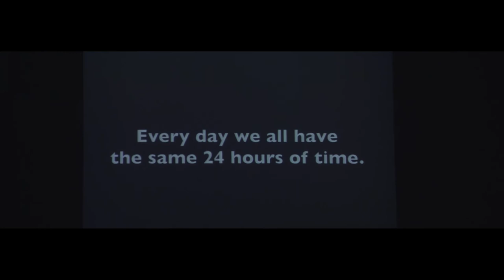International Entrepreneur | EAE Business School | Lonely Genius Film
A film with the signature of Daniel Taboada as writer and director, where he suggest a parallel between the silent and lonely genius of the greats talent of this century and the humble and passion master's students of EAE Business School where could be found the next Lonely Genius. This subtle suggestion guide the viewer to the invitation of being a funding angel of the student drone's start up. This film is target to start-up investors